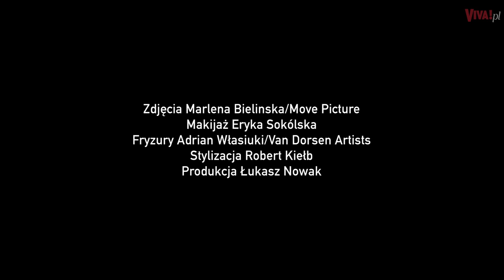Jakim tatą jest Borys Szyc? Justyna Nagłowska zdradza kulisy związku z aktorem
W marcu 2020 roku Borys Szyc i Justyna Szyc-Nagłowska zostali rodzicami. Jak wygląda podział obowiązków w ich domu? Czy dziennikarka myśli o 40. urodzinach jak o nowej trzydziestce?